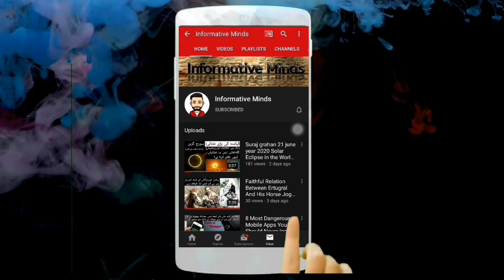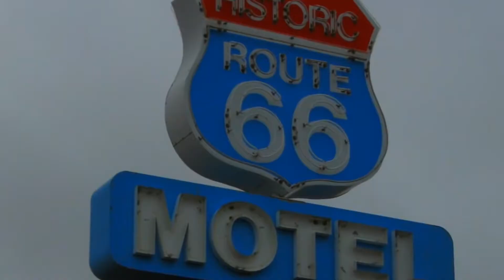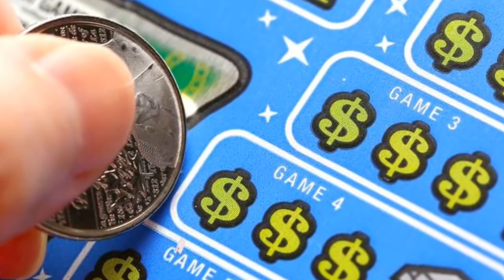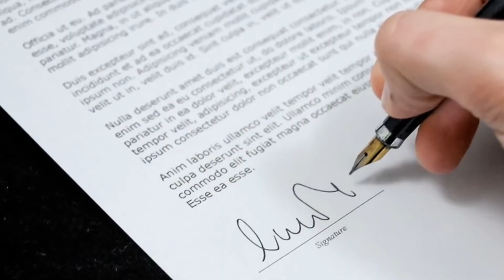Top 5 Homeless People Who Won the Lottery (Unbelievable Cash Price') In Hindi\Urdu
Assalam o Alaikum! Family In This Video I will Tell You About Top 5 Homeless People Who Won the Lottery (Unbelievable Cash Price ) In Hindi\Urdu  Hope You Guys Enjoy The Video Give A Like If You Enjoy The Video And Also Subscribe To My Channel To Get More Informative And Interesting  Videos Like This. Take Care Allah Haffiz..

7 Most Biggest Things Ever Stolen In The World | دنیا میں چوری ہونے والی سب سے بڑی چیزیں

Unbelievable Things In The World In Hindi | Things You Will See First Time In Your Life part2